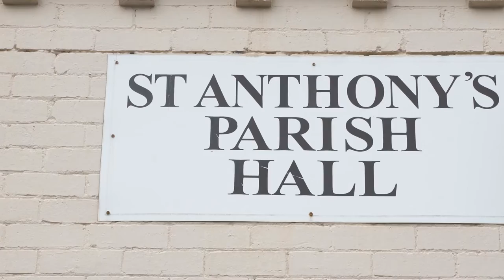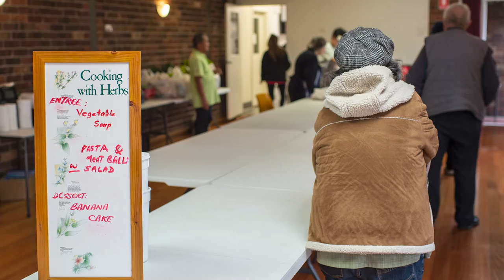CARNEGIE PARISH OFFERS FREE MEALS TO THOSE WHO NEED THEM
Council's Response and Recovery Package has helped Tony's Cafe continue to run through the COVID-19 pandemic.